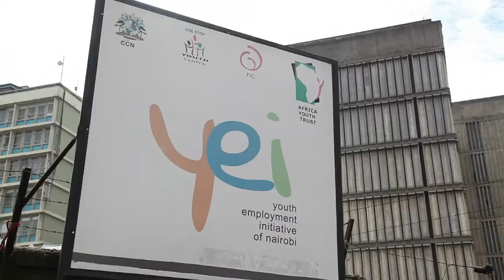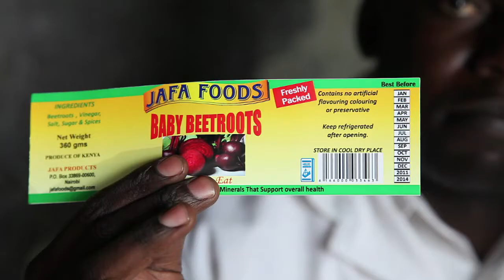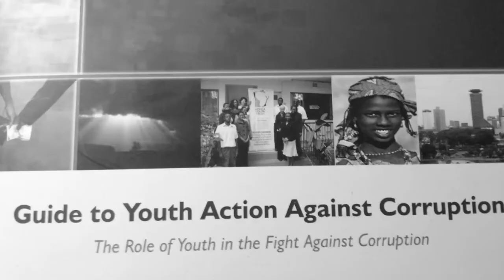ONE Africa Award 2011: Africa Youth Trust (ACT), Kenya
Africa Youth Trust is focused on ensuring the inclusion of youth in policy-making processes in order to ensure youth responsive policies are developed and introduced. They also seek to enhance youth vigilance in combating corruption by broadening their awareness through civic education on leadership and integrity. AYT developed a guide to aid youth in the fight against corruption and has supported young people in conducting anti-corruption audits of integrity institutions. In 2010, AYT was involved in the civic education on the new constitution resulting in the increased awareness among youth for voter turn out during the referendum.